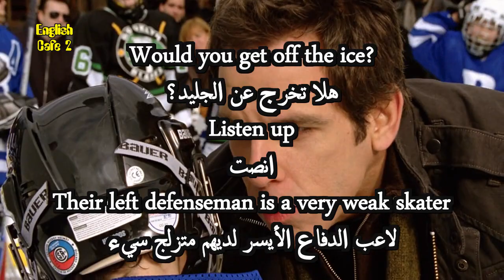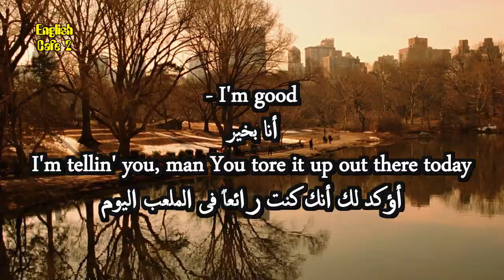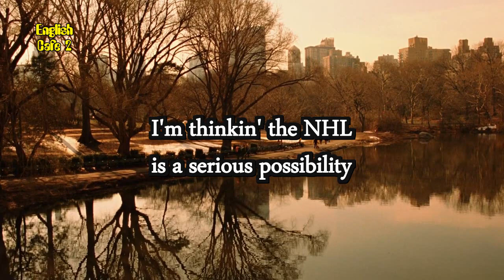Watch and learn English With Movies _ Night at the museum 3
A newly recruited night security guard at the Museum of Natural History discovers that an ancient curse causes the animals and exhibits on display to come to life and wreak havoc.

apprendre l'anglais
英語を習う
aprender inglês
научи английски
apren anglès
nauči engleski
učit se anglicky
Lær engelsk
Engels leren
Õpi inglise keelt
opi englantia
ისწავლე ინგლისური
lerne Englisch
μαθαίνω Αγγλικά
ללמוד אנגלית
Lærðu ensku
foghlaim Béarla
impara l'inglese
영어를 배우다
discere Anglicus
mācīties angļu valodu
išmokti angliškai
Englesch léieren
учи англиски
Lær engelsk
учити енглески
aprende inglés
lär dig engelska
ingilizce öğren
вчити англійську
dysgu saesneg

UCpbZSI7d41W4xEVtZHHzOSg